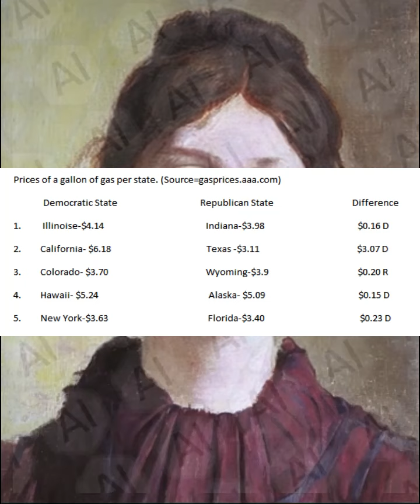Weekly Fact Check September 29 2022 edited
Factcheck of claim that gas prices are higher in Democrat controlled states than in Republican controlled states